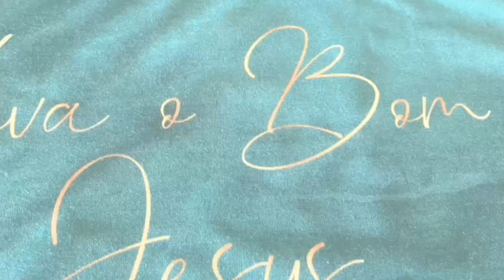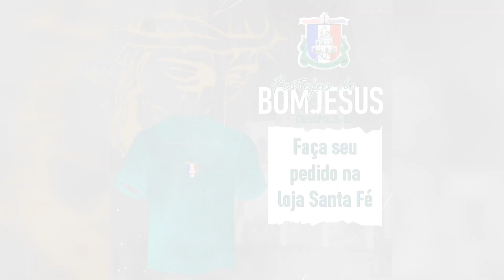Lançamento Oficial das camisas do Novenário do Bom Jesus 2024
Blusas disponíveis para vendas na Loja Santa Fé

Adquira já a sua!